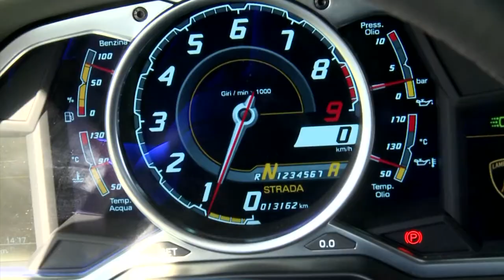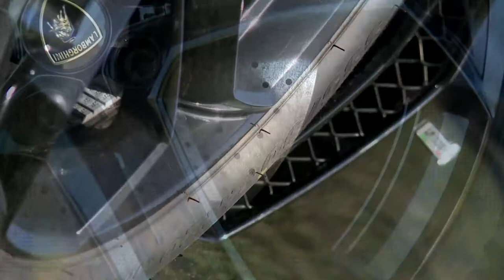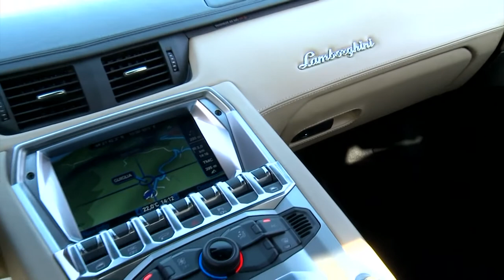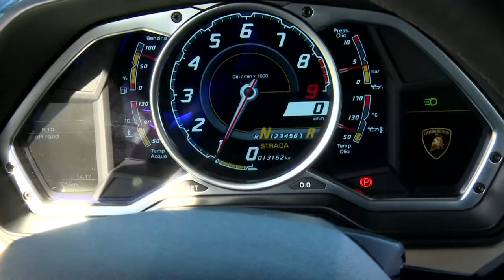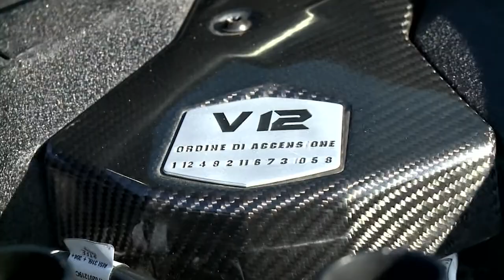Lamborghini Aventador Throwback